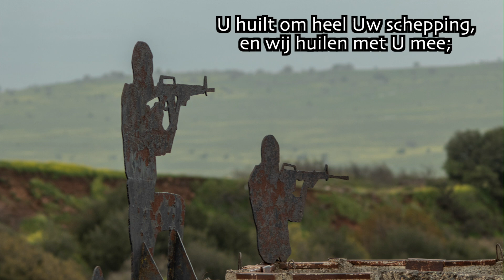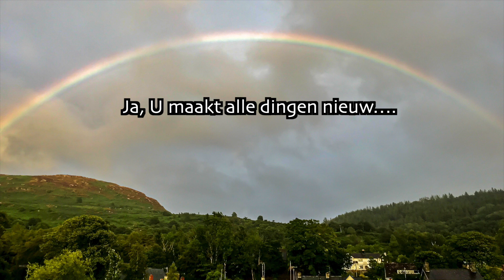Tranen voor de Schepping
Het muziekgezelschap Reisgenoten heeft speciaal voor Micha Zondag een lied geschreven.

Beelden en montage: Elsbeth Woertink